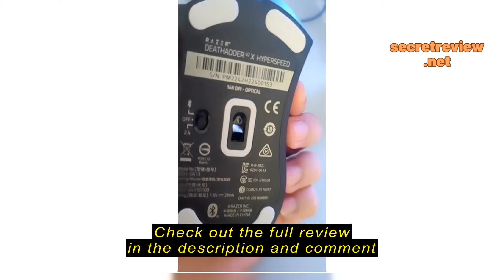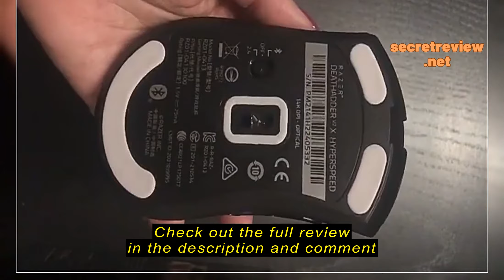Review Razer DeathAdder V2 X HyperSpeed - Wireless Ergonomic Gaming Mouse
Razer Flagship Store

 Razer DeathAdder V2 X HyperSpeed - Wireless Ergonomic Gaming Mouse